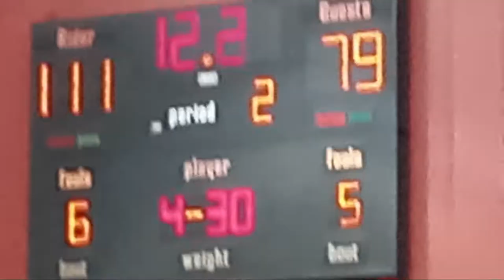Rider Men's basketball VS Cabrini final minutes.